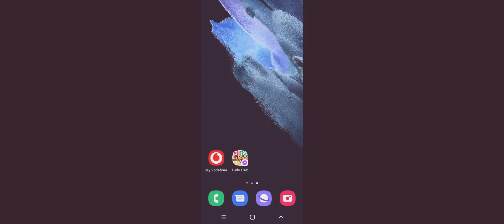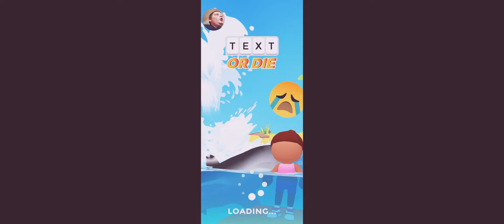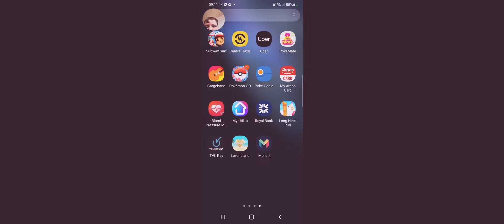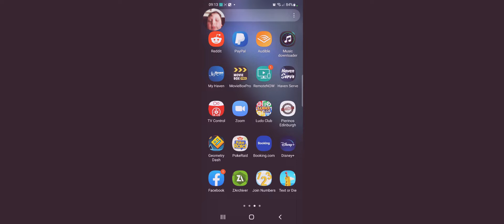10 June 2022